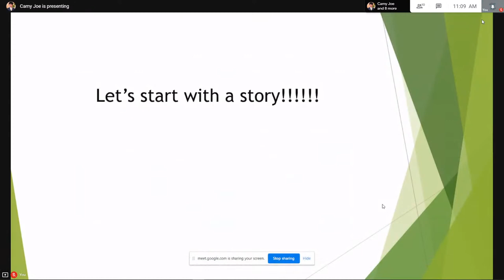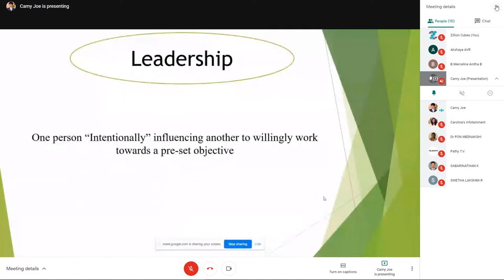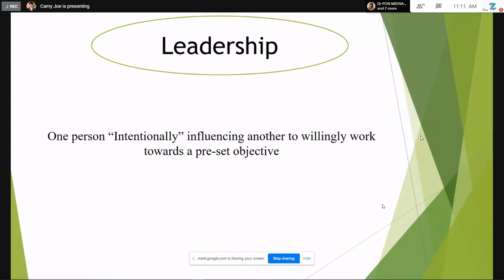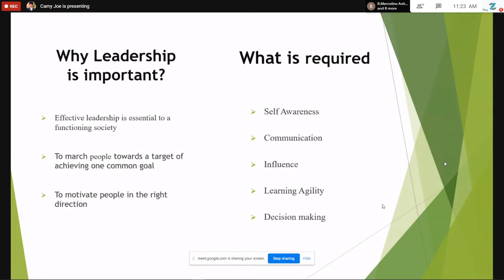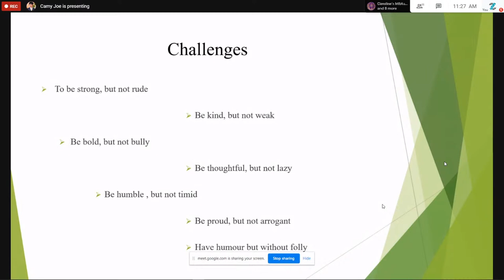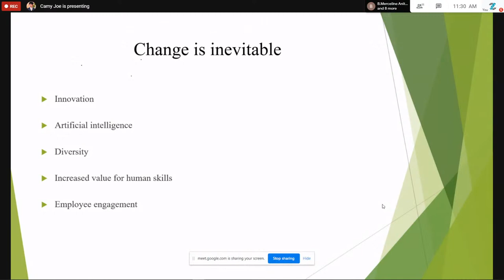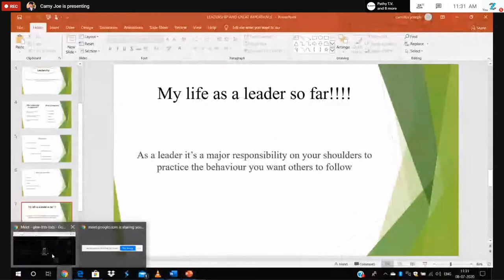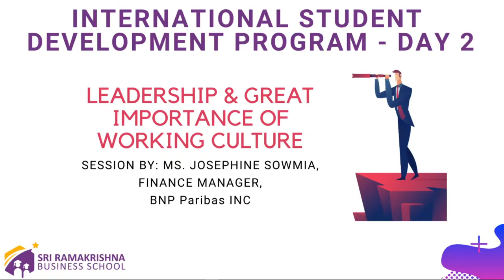SRBS - "International Student Development Program" - Day 2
organised by SRI RAMAKRISHNA BUSINESS SCHOOL

TOPIC: LEADERSHIP & GREAT IMPORTANCE OF WORKING CULTURE

BY:
Ms. Ms. Josephine Sowmia,
Finance Manager,
BNP Paribas INC

Date: 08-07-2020 / 11:00 am - 12:00 pm

Only viewers who have filled in the Feedback form will receive the eCertificate.

Share our event details with your friends and colleagues.